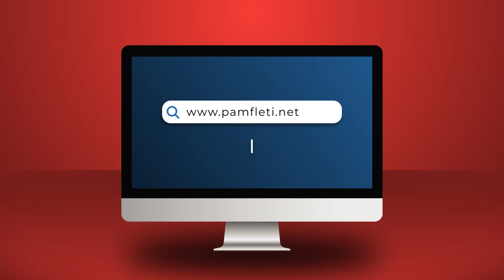Meta nis nxemjen për t’i zënë vendin Veliajt... por Lali Eri mund ta emërojë me qejf zv/Kryetar